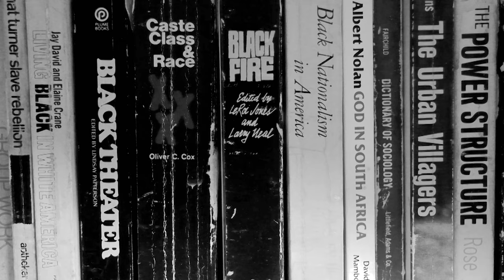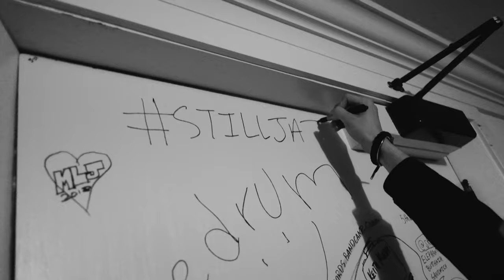Theo Croker - Star People Nation (Album Origin)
Theo Crocker - Star People Nation (Album Origin)